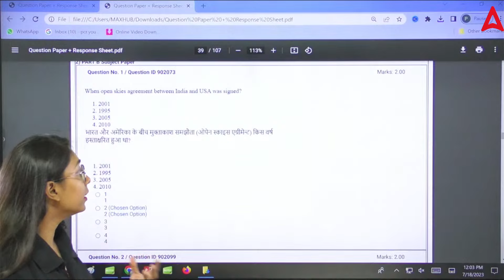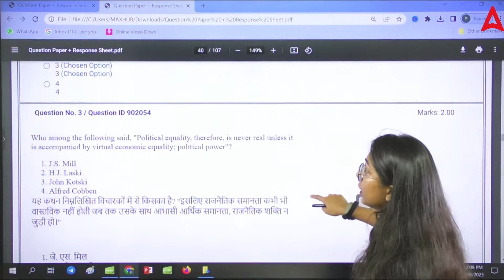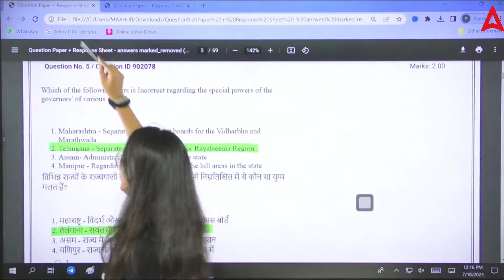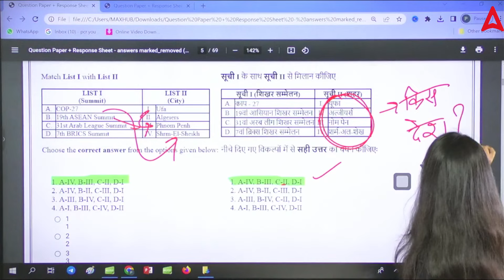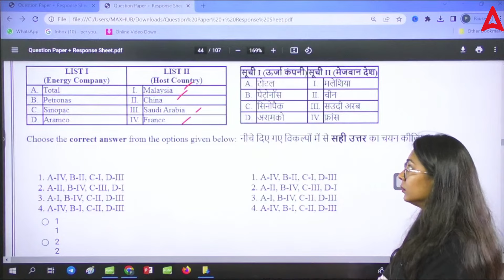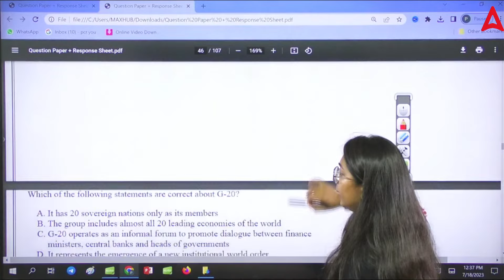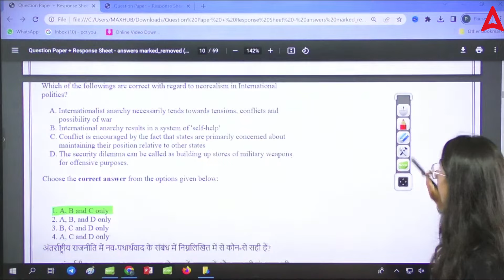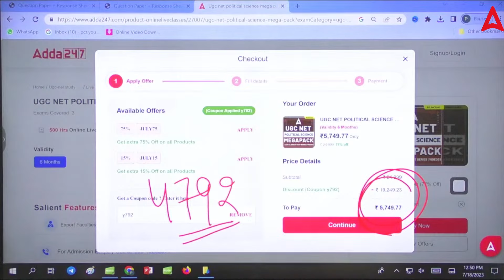UGC NET 2023 I Political Science Paper 2 I June '23 Shift 1 All Questions With solution